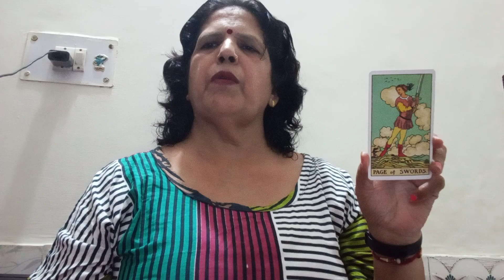LIBRA (TULA) ♎ (10 -17 OCTOBER ) HEALTH, WEALTH, CAREER AND RELATIONSHIP